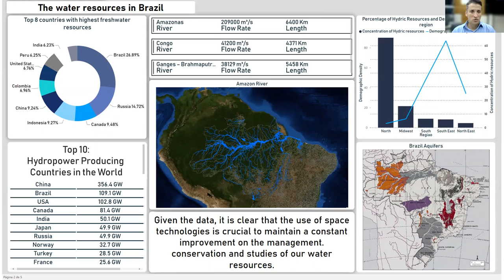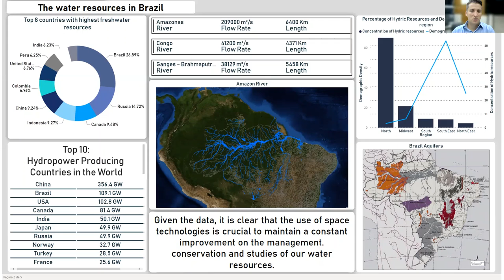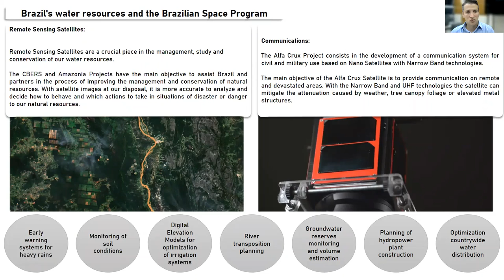Lightning Talk: Management of Brazil's water resources from space (UN/Ghana/PSIPW 5th Int. Conf.)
This video is from the Lightning Talk Session of the United Nations/Ghana/PSIPW - 5th International conference on the use of space technology for water resources management held in
Accra, Ghana and online on 10-13 May 2022.

Abstract:
Space technologies have reached a pivotal moment in its evolution and the Brazilian space policy has worked alongside industry and academia to develop initiatives to accelerate progress on the 2030 Agenda by means of fostering spatial technologies to improve the water resources management. Brazil is undeniably a country rich in water resources, however, its population has unequal access to it, yet. The Brazilian Space Agency works towards all forms of socioeconomic benefits from space activities.